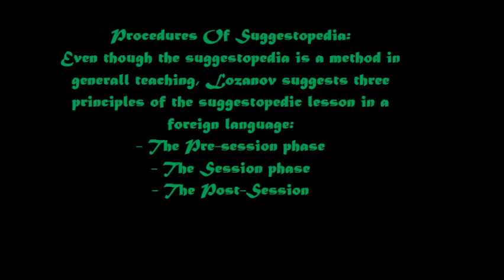Suggestopedia Movie Maker